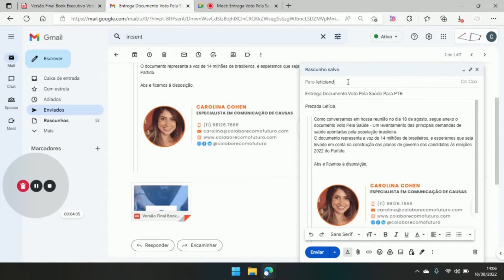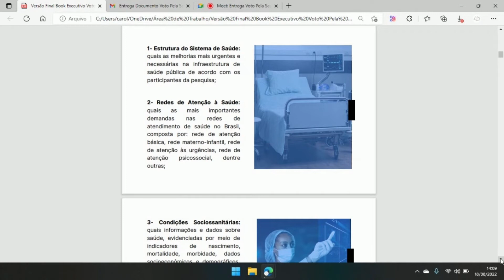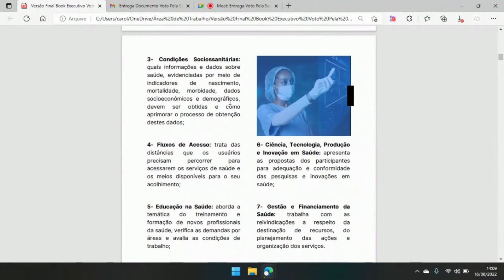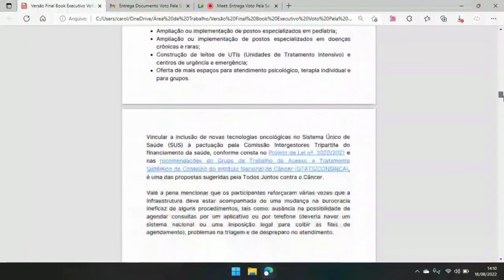Entrega Documento Voto pela Saúde - PTB (Partido Trabalhista Brasileiro)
O Voto Pela Saúde é um documento que representa a voz de 14 milhões de brasileiros. Ouvimos a sociedade sobre quais devem ser as prioridades em saúde dos candidatos às eleições 2022, e as respostas foram compiladas nesse documento que está sendo entregue aos candidatos e partidos. Esperamos que esse conteúdo extremamente importante seja levado em conta na construção dos planos de governo dos candidatos.

O Voto Pela Saúde foi idealizado pela Colabore com o Futuro , e tem como parceiros a Politize!, Change.org, ACBG e Todos Juntos Contra o câncer, além do apoio de 21 entidades de saúde.